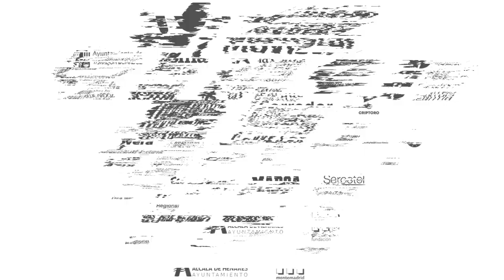GIRA MOVISTAR MEGACRACKS | Complejo Deportivo Hélicon de Valdemoro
Los niñ@s vivieron una jornada apasionante y llena de diversión a la vez que aprendieron los valores del deporte en la Gira Movistar Megacracks que se realizó en el Complejo Deportivo Hélicon.

Temporada 2020/21|Megacrakcs